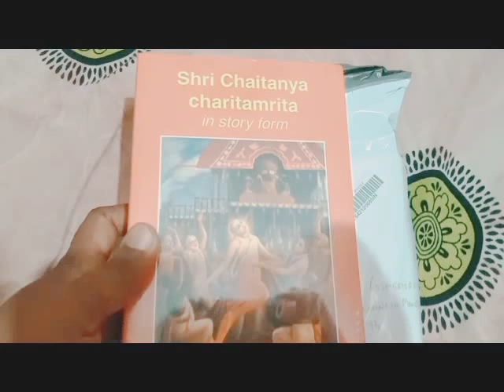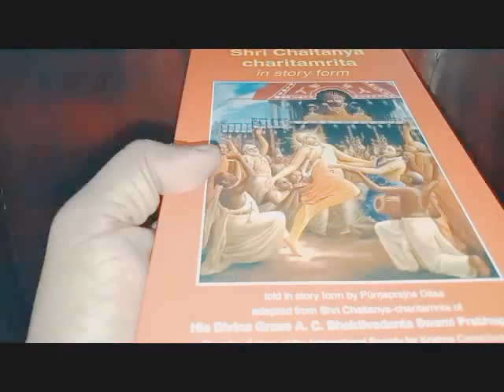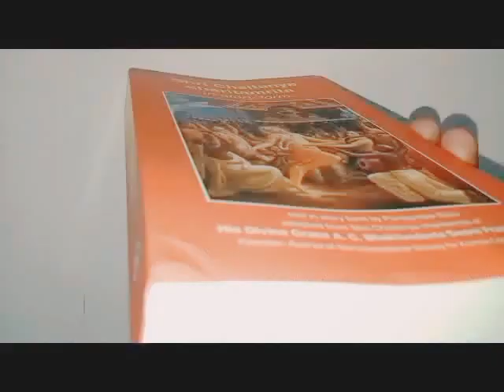ചൈതന്യ ചരിതാമൃതം കഥാരൂപ ഗ്രന്ഥ നിധി കാണുക